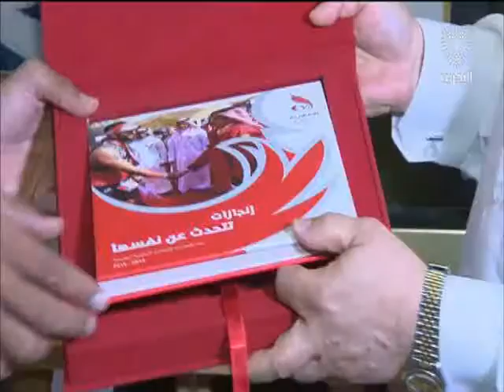البحرين: سمو الشيخ ناصر بن حمد آل خليفة يترأس الإجتماع السابع لمجلس إدارة اللجنة الأولمبية البحرينية